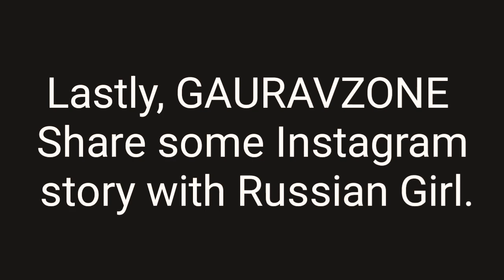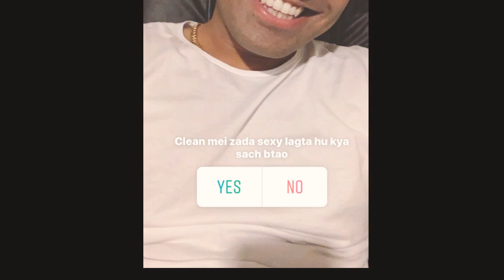GAURAVZONE Collab With Russian Girl-Instagram Story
GAURAVZONE Collab With Russian Girl
Instagram Story
NOTE-THIS VIDEOS CONTAIN INSTAGRAM STORY OF GAURAVZONE JUST FOR NEWS PURPOSE ONLY.